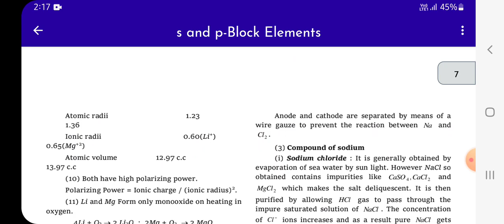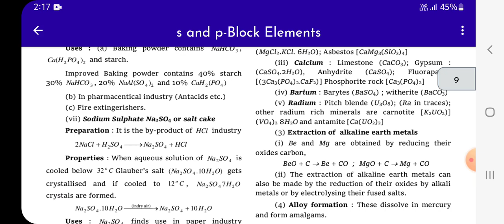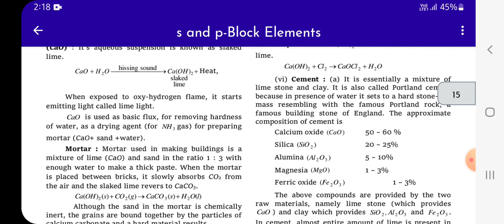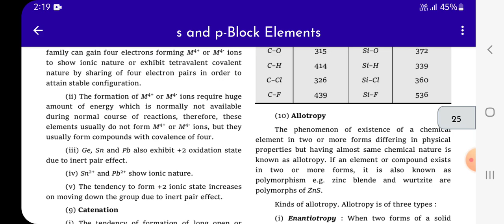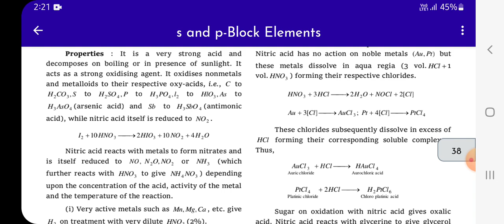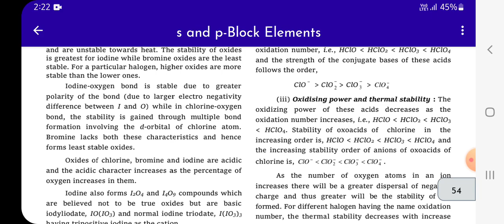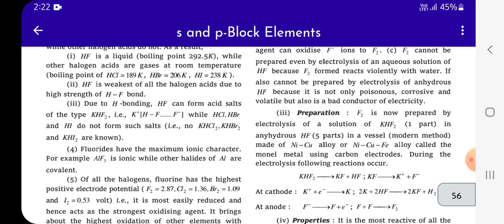s & p block elements